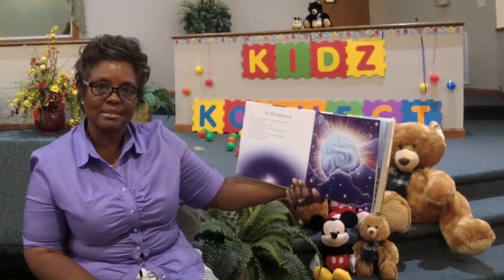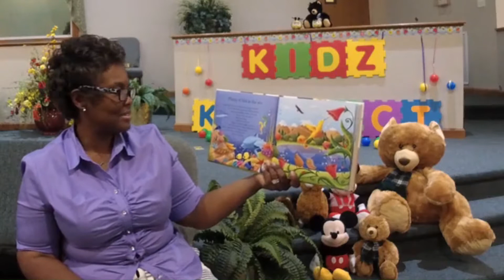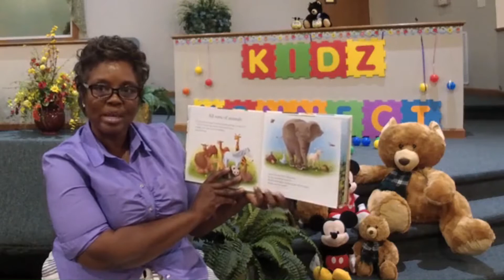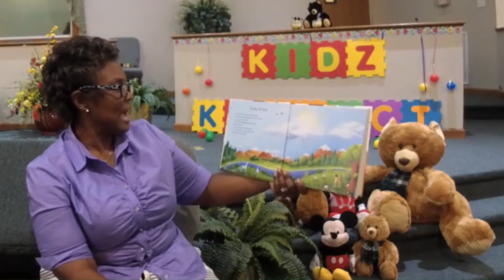Kidz Konnect - The Creation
Join us for our new weekly series, Kidz Konnect!! Kidz Konnect is a weekly, bible based lesson for children, ages 5 - 9. These lessons will be read, taught, discussed, played out and any other way possible to allow children to grow in the knowledge of the bible. We hope this can be an added tool to increase your children's basic knowledge and curiosity in the bible. Enjoy!!

This weeks episode of Kidz Konnect our very own Phaedra Carolina reads and explains to our kids The Creation.

Bible Way Church of Sumter
Pastor, Bishop John D. Belton
Find us @BibleWaySumter on Facebook, Instagram & Twitter